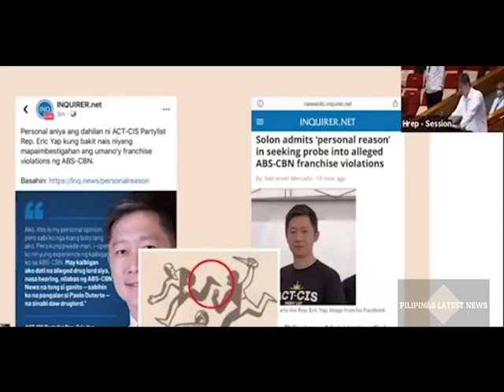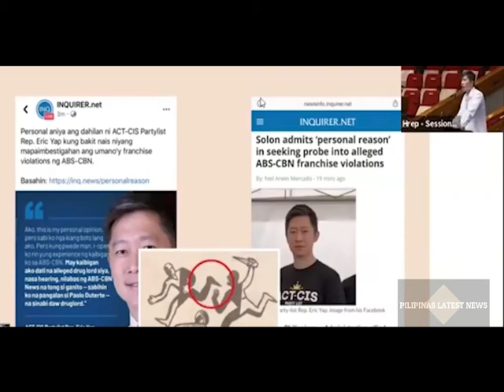REP. ERIC YAP HINDI VINALIDATE NG INQUIRER ANG KANILANG BALITA. INQUIRER NAGPAKALAT NG FAKE NEWS?